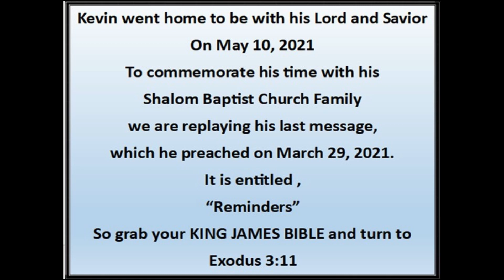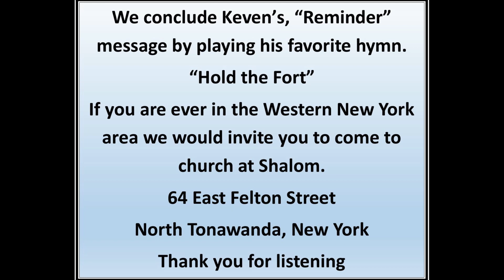Commemorative Message ~ Reminders ~ Exodus 3:11 ~ March 29, 2021